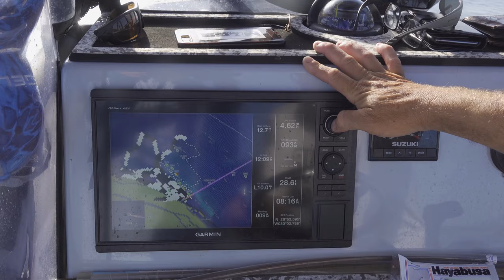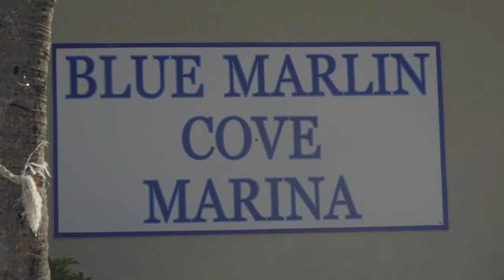AWESOME BAHAMA TRIP!!!! {Catch Clean Cook} Blue Marlin Cove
Check out Mag's Custom Rods! they're epic! Tell him you saw the show!